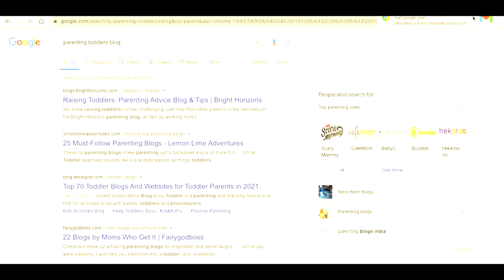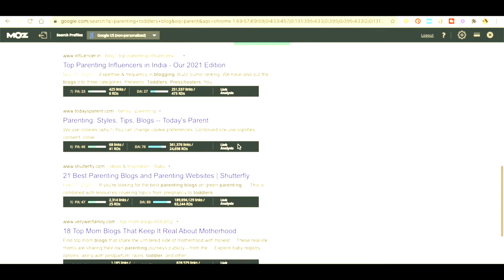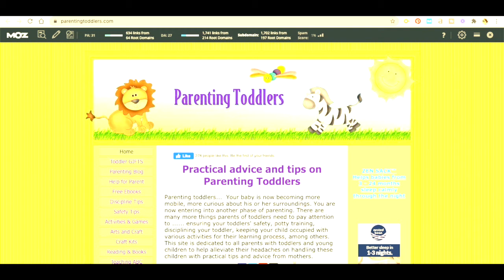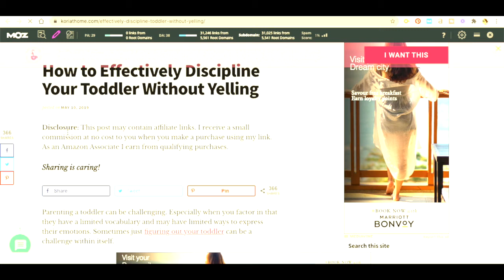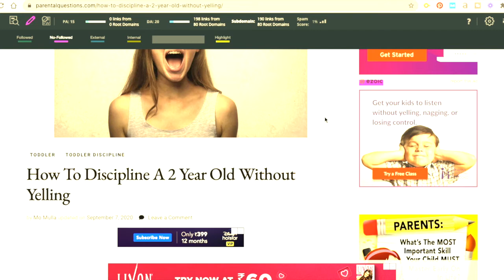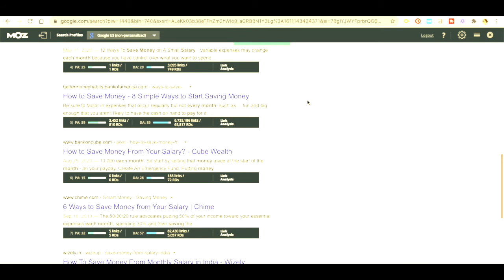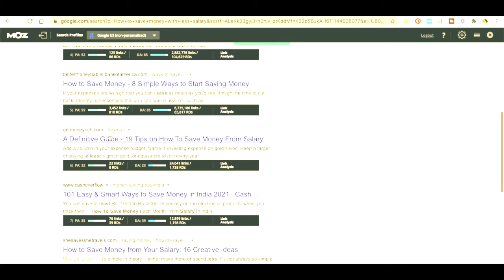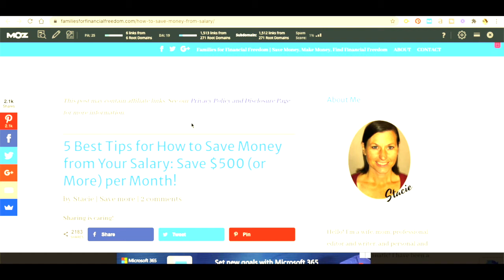BLOG TOPIC IDEAS FOR BEGINNERS 2021 | HOW TO CHOOSE A BLOGGING NICHE | WORK FROM HOME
In this video, we will talk about the best work from home job to make money online and that is blogging.

We go over how to find and choose a profitable blogging niche in 2021 and also talk about blog topic ideas for beginners.